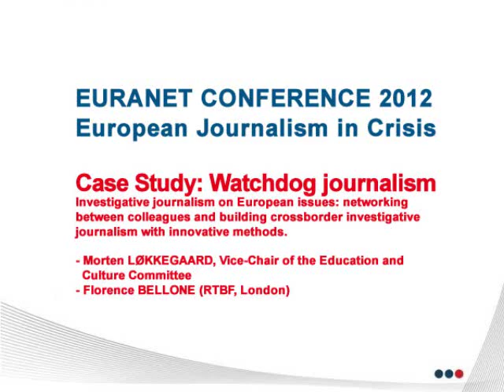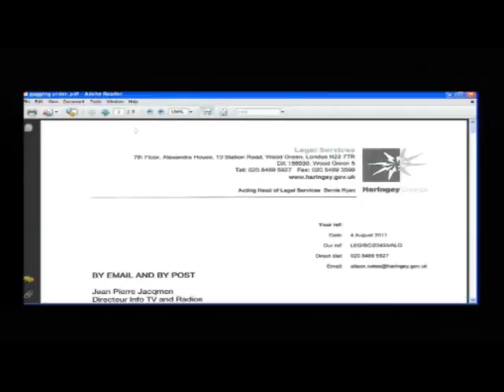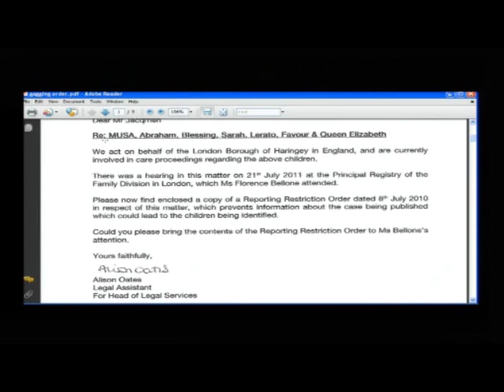Case Study: Watchdog journalism - Euranet Conference 2012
Investigative journalism on European issues: networking between colleagues and building crossborder investigative journalism with innovative methods.

"The current stakes of investigative journalism in Europe" - Morten LØKKEGAARD, Vice-Chair of the Education and Culture Committee.

Florence BELLONE (RTBF, London) - Case study on investigative journalism: Each year more than 10 000 children are removed from their families and placed either in care or with an adoptive family by the UK social services.